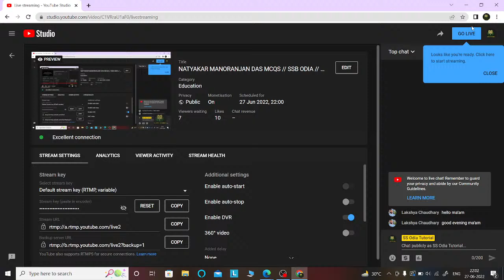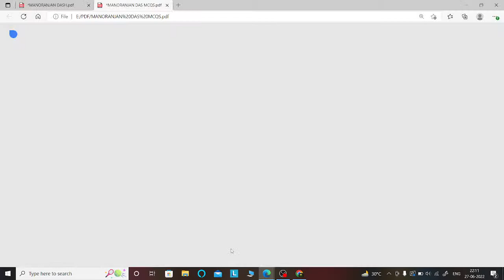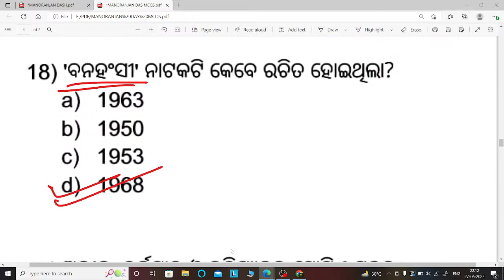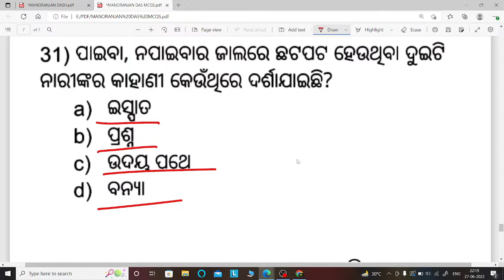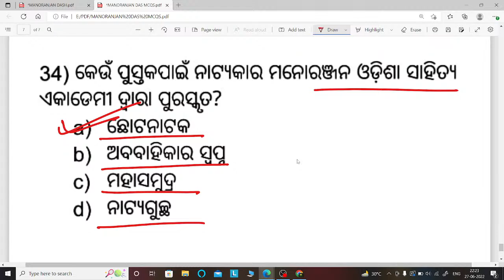NATYAKAR MANORANJAN DAS MCQS // SSB ODIA // JUNOON